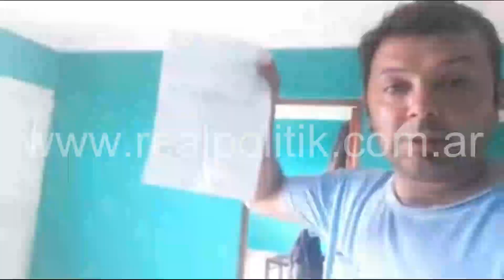Tucumán: Un hombre denuncia que lo están buscando para matarlo por reclamar más seguridad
A través de un video, reclamó desesperadamente la intervención de las autoridades del Ejecutivo de la municipalidad de Alderetes. Además, los responsabiliza por si resultara asesinado. Mientras tanto, en la comisaría local, le recomendaron “irse del pueblo”.